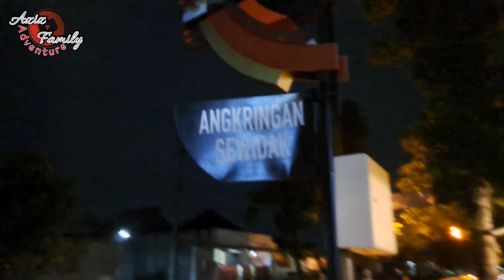Cari makan malan di warung angkringan..